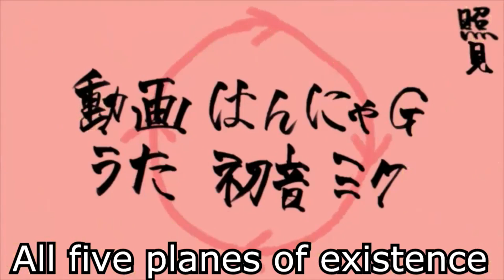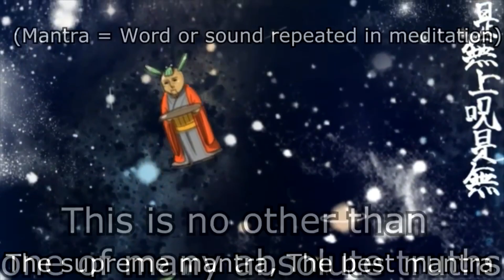【Onew-P】Heart Sutra Pop【English Sub】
Bussetsu maka hannya haramitta shingyou

Kan ji zai bo sa gyo- jin han-nya ha ra mi ta ji
sho- ken go on kai ku- do is-sai ku yaku.

Sha ri shi shiki fu I ku- ku- fu I shiki
shiki soku ze ku- ku- soku ze shiki.
Ju so- gyo- shiki yaku bu nyo ze.

Sha ri shi ze sho ho- ku- so-
Fu sho- fu metsu fu ku fu jo- fu zo- fu gen ze ko ku- chu-
Mu shiki mu ju so- gyo- shiki mu gen-ni bi zes-shin I
mu shiki sho- ko- mi soku ho- mu gen kai nai shi mu I shiki kai
mu mu myo- yaku mu mu myo- jin.
Nai shi mu ro- shi yaku mu ro- shi jin
mu ku shu metsu do- mu chi yaku mu toku I mu sho tok’ko.

Bo dai sat-ta e han-nya ha ra mi ta ko
shim-mu kei ge mu kei ge ko mu u ku fu
on ri is-sai ten do- mu so- ku gyo- ne han.
San ze sho butsu e han-nya ha ra mi ta ko
Toku a noku ta ra sam-myaku sam-bo dai.
Ko chi han-nya ha ra mi ta ze dai shin shu ze dai myo- shu
ze mu jo- shu ze mu to- to- shu no- jo is-sai ku shin jitsu fu ko.

Ko setsu han-mya ha ra mi ta shu soku setsu shu watsu
Gya tei gya tei ha ra gya tei hara so- gya tei.

Bodhi sva-ha- ka han-nya shin gyo.